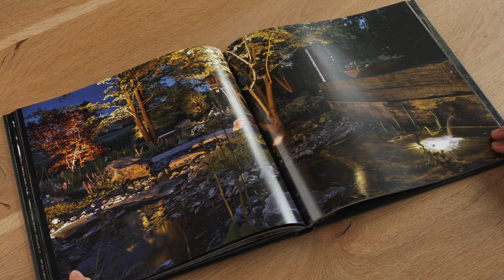PROJECT 07 | KABBELENDE BEEK IN BETOVERENDE SETTING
Na de uitbouw van deze woning volgde een complete vernieuwing van de tuin. De vertrekpunten: een rustige setting met een organische uitstraling, een natuurlijk waterelement en meerdere terrassen. Het geheel mocht er niet te gelikt uitzien. En de lijnen en vorm van de woning werden subtiel doorgetrokken met oude gestapelde meerpalen die ook terugkeren bij het loungeterras.

Glooiingen en rotsen
Achter in de tuin ligt een lager gelegen sloot waar een terras werd geïntegreerd om van het zacht stromende water te genieten zonder al te veel inkijk. Het loungeterras werd in een glooiende ‘kom’ geplaatst om dicht bij het water de flora en fauna te ervaren. Het hoogteverschil van liefst 1,50 meter werd benut om een kabbelende beekloop aan te leggen. Dat vereiste een grondige studie om tot een natuurgetrouw resultaat te komen. De keuze viel op rotsen in allerlei fracties en formaten uit een steengroeve in de Belgische Ardennen. Bij de aanplanting van groen en het positioneren van de rotsen kwam veel denk- en puzzelwerk kijken. Het resultaat is een spannende en tegelijk evenwichtige compositie. De architectonische brug van robuust Schellevis dwars over de beekloop zorgt voor contrast tussen natuur en architectuur, en biedt een boeiend perspectief op de beekloop.

Puur natuur met duurzame verharding
De selectie van bomen verliep al even doordacht, via zoektochten bij meerdere kwekerijen. Tot de pronkstukken behoren Japanse esdoorns voor een oosters tintje en een meerstammige Nyssa sylvatica (zwarte tupelo) met piramidevorm. De beplanting werd zo naturel mogelijk aangebracht, met onder andere veel lage bodembedekkers, solitaire planten en voorjaarsbloeiers.

Op het diningterras nabij de woning liggen keramische tegels met de looks van leisteen. Via een robuuste trap van overhangende Schellevis-betonplaten bereik je het lagergelegen loungeterras, uitgevoerd in Kandla Grès-keien die bij de rotsen passen. De verlichting dompelt de tuin onder in een wondermooie sfeer. Hier wanen de bewoners zich altijd op vakantie.

Projectgegevens:

Oppervlakte:  535m²
Realisatie:  2018
Stijl: Natuurlijk design
Uitvoering:  Munter Tuinprojecten